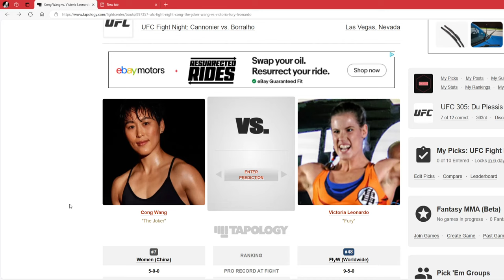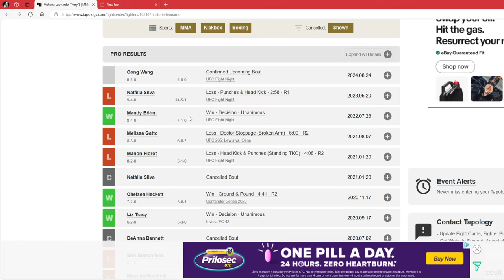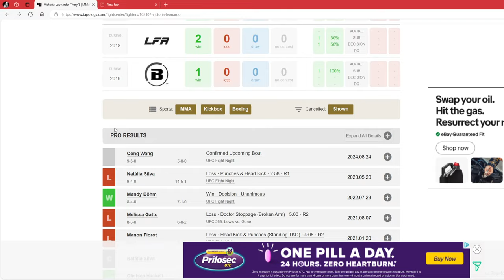UFC Fight Night Cong Wang vs Victoria Leonardo